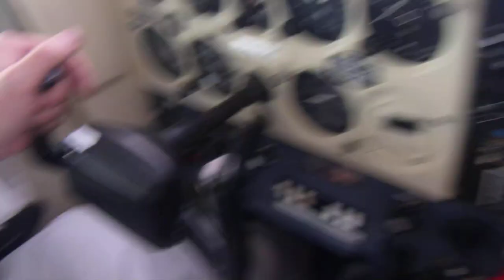Blessington Lakes St Patrick's Day 2024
Blessington Lakes  St Patricks Day 2024 - Valleymount and Baltyboys. The inocuous looking mountain at approx 0.29 is The Black Hill where a Handley Page Hampden  AD730 of 50 Squadron crashed on the night of 17th/18th of April 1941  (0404 hrs) while returning to base after a raid on Berlin. They flew right across the Irish Sea into Co.Kildare before turning back and running out of fuel. A memorial stone on the mountain marks the crash site. The 4 crew members  (P/O J.K.Hill, Sgt J.T.Lamb, Sgt F.H.Erdwin, Sgt S. Wright) are buried  side by side in the graveyard of St Mary's, Church of Ireland, Main Street, Blessington.
Interestingly, the lakes (which are man made - this is the Poulaphuca Reservoir created by damming the River Liffey) were only about a year old when that crash happened. The filling of the reservoir only started on March 3rd 1940 and took months to fill.